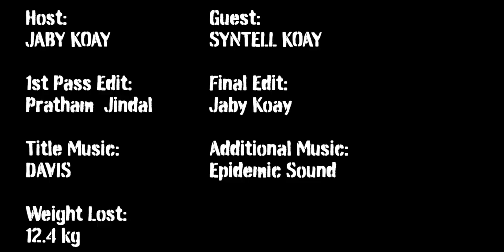CINEMA BANDI | Raj & DK | Reaction and Review by Jaby Koay & Syntell!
Cinema Bandi is streaming on Netlflix!

Jamazing Patrons of July: Krishna Venkataraman, Avijit Singh, Madhan, Bhavya Singh, Sameer, Akash Dhanasekar, Riju Mahna and Shean Roldhan!

~SYNTELL KOAY~
Twitter, Instagram & Youtube: @Syntell

~VEERENDRA CHOWDARY~
Veerendra Chowdary created the opening animation.

~MOOSA RAZA~
Moosa Raza created additional background animation.